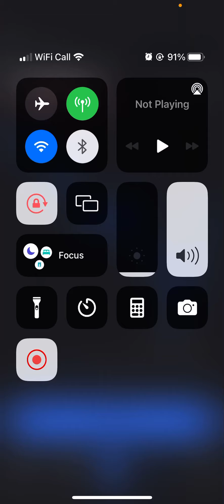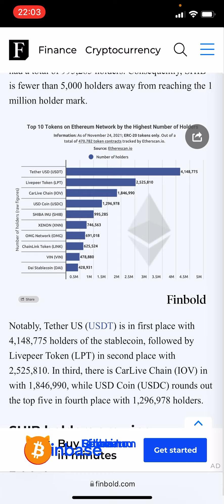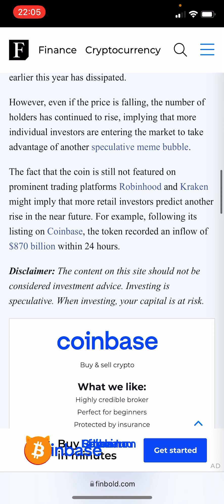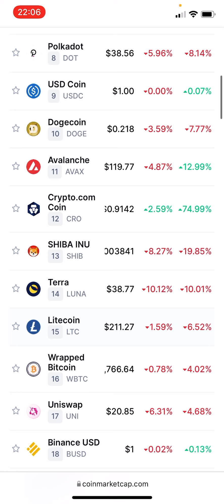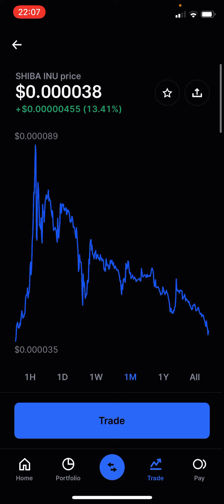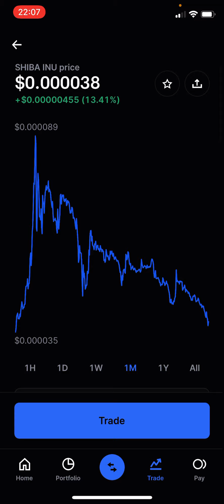Shiba inu coin🔥🔥WATCH THIS VIDEO BEFORE SELLING! ENGLISH VERSION!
Shiba inu coin 🔥 BEFORE SELLING! WATCH THIS VIDEO!

Shiba inu coin🔥🔥Crashing! What you should know! Important Update!

Shiba inu coin🔥Hope for you. Clearing FUD & CONFUSION!

Shiba inu Coin🔥🔥 Holders.WATCH THIS.Important Update in Tamil

Shibainu Coin🔥🔥 Update in Tamil! What you need to know!

Shibainu Coin🔥🔥New Update! Hope for you!

Shiba inu coin 🔥 🔥 Important Update. Fighting Hard!

Shiba inu coin 🔥 Big Loss? Watch this Video!

Shiba inu Coin🔥🔥Big Pump. Will it reach 1 rupee? Good time to buy?

Our channel is about Cryptocurrency. We cover lots of cool stuff such as Bitcoin, Altcoin and Crypto Industry

shiba inu coin about,
shiba coin after 5 years,
shiba coin after 10 years,
shiba inu coin after 1 year,
next coin after shiba,
shiba inu coin at,
shiba coin buy tamil,
Saitama inu going up